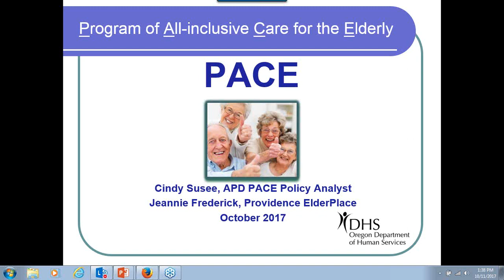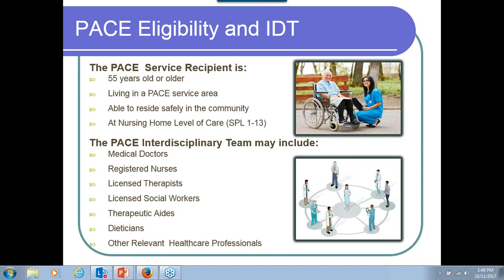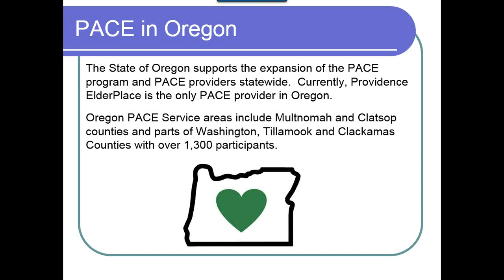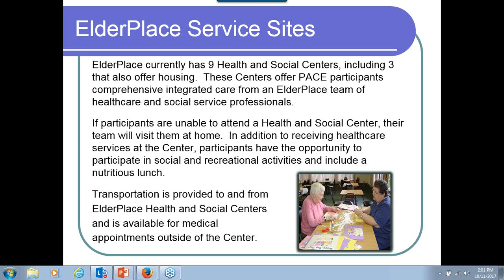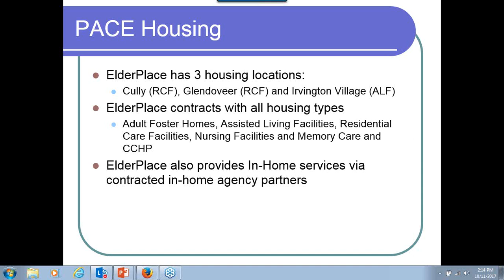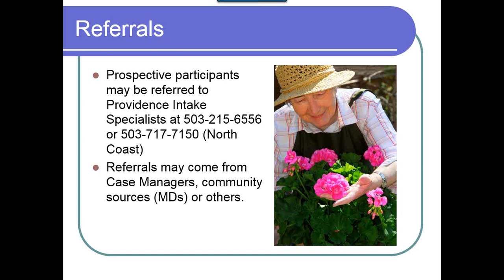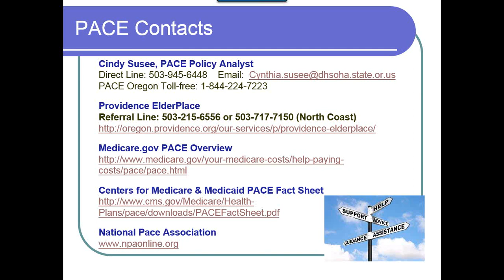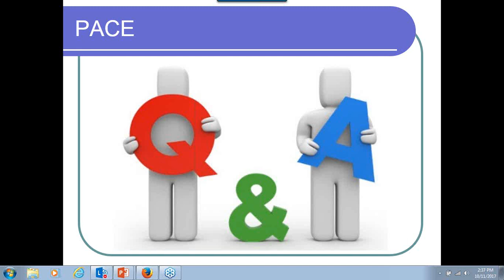October 11, 2017ADRC Webinar PACE – Program of All Inclusive Care for the Elderly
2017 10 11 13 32 ADRC Webinar PACE – Program of All Inclusive Care for the Elderly sj